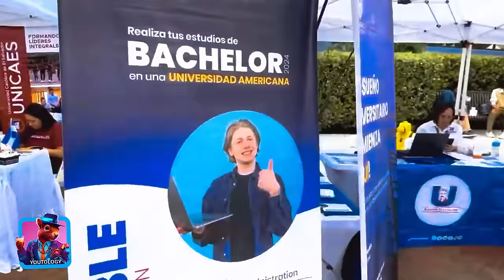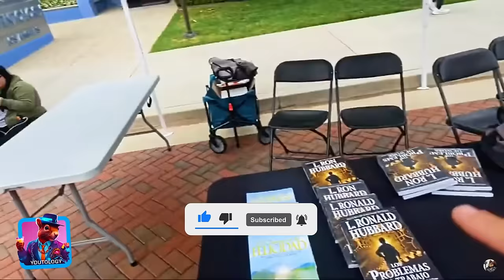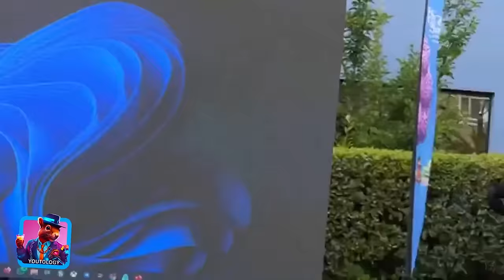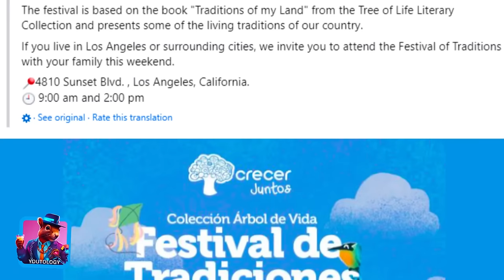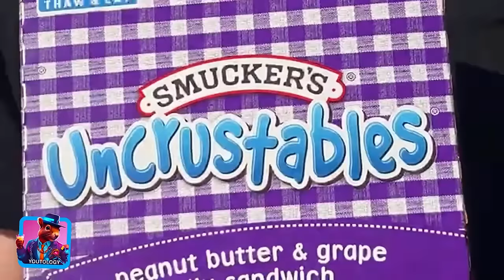Scientology's Sneaky Moves at LA Festival!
Scientology protesters in Los Angeles, were at the “Festival de Tradiciones” on L Ron Hubbard way in Los Angeles yesterday. This is a festival of the Salvadorian community in Los Angeles.